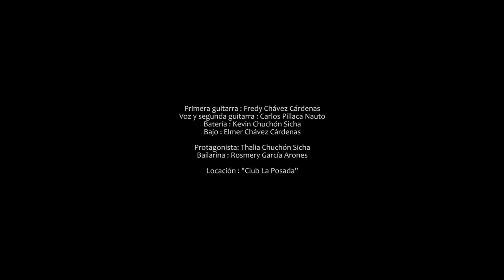Agrupacion AYAVI - Mix Nena (Vídeo Oficial)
AGRUPACIÓN AYAVI
Tema: Mix Nena
Dirección y Arreglos: Fredy Chavez C.
Autor: D.R.

Primera guitarra: Fredy Chavez Cardenas
Voz y segunda guitarra: Carlos Pillaca Nauto
Batería: Kevin Chuchon Sicha
Bajo: Elmer Chavez Cardenas

Protagonista: Thalia Chuchon Sicha
Bailarina: Rosmery Garcia Arones

Locación: "Club La Posada"

Agencia publicitaria: La Rosa de Cartón
Casa Productora: Ciaorosé

Director creativo: Silvio La Rosa
Director de fotografía: Apolo Bautista
Director de arte: Brando Pardo
Script: Rocio Rupay
Gaffer: Reiser Mendoza
Asistente de producción: Wilder Enriques
Asistencia: Bryam Vargas

Making-of: Luz Quispe